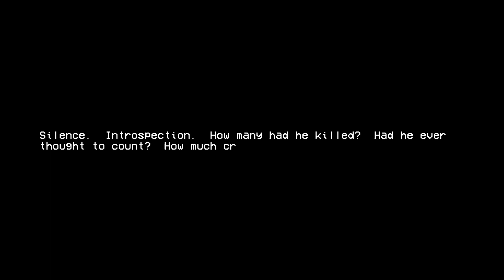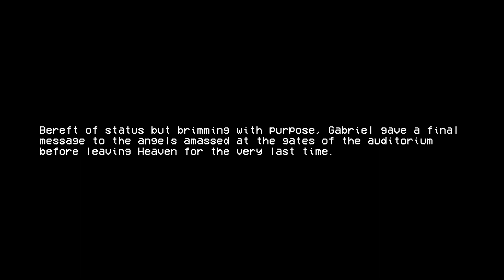Too Easy!! - ULTRAKILL ACT 2 Finale